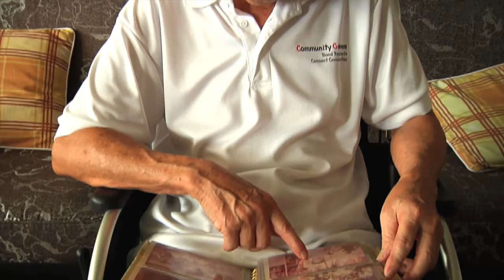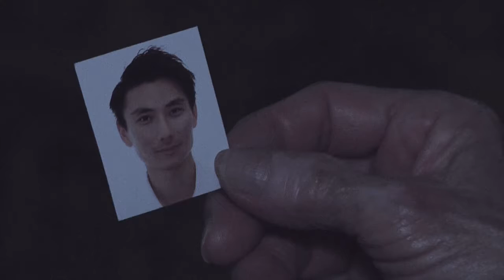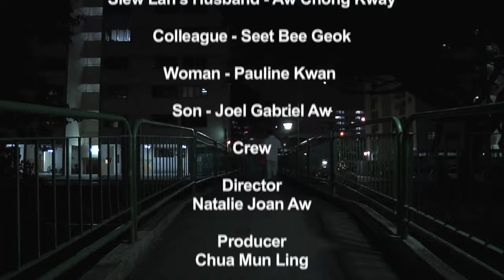Great Eastern Distribution Recruitment & Temasek Polytechnic Project Videos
A collaborative project for one of the modules of the Diploma in Communications & Media Management from Temasek Polytechnic. Students are to produce a 3-min drama based on financial concepts like savings and insurance.